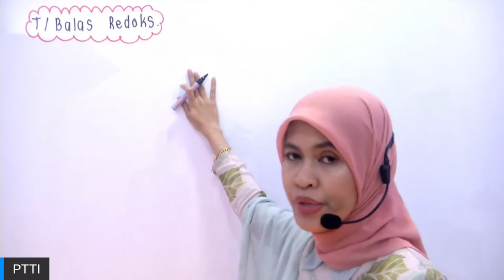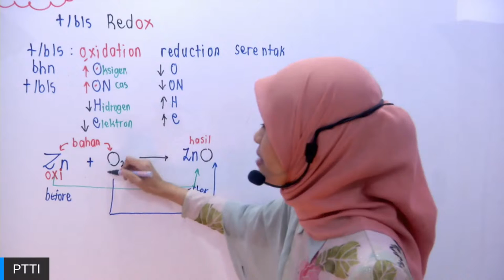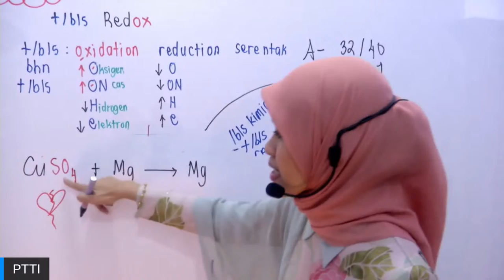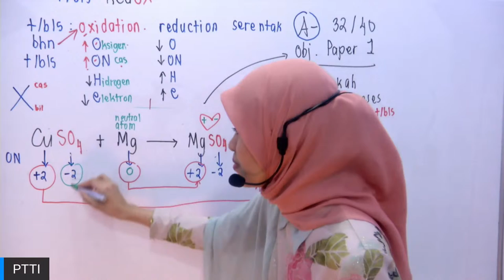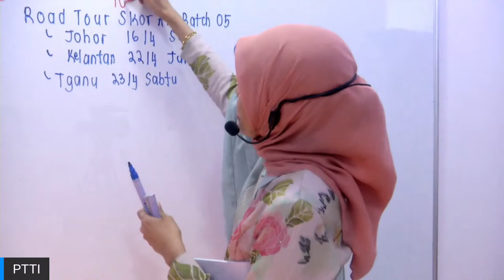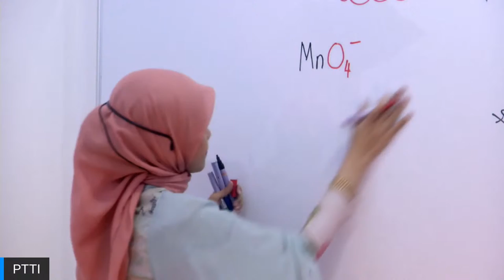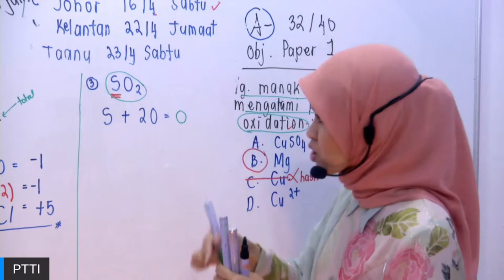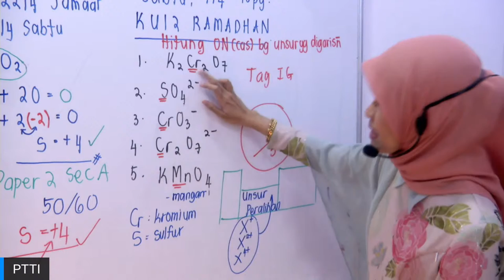PTTI Kimia SPM - Pelajar Batch 05 yang tak faham Kimia SPM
Siapa yang kat sini rasa Kimia SPM tu susah? Join sesi Live ni.